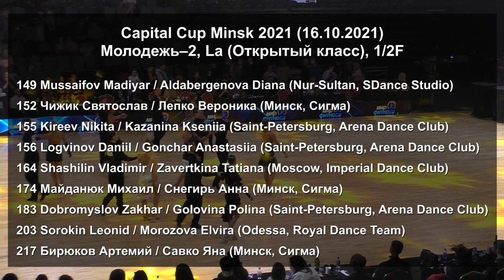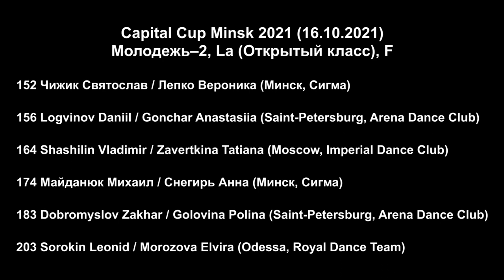Youth under 21, La (Open) 1/2F – Capital Cup Minsk (16.10.2021, Minsk) Ballroom Dancing Competition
Молодежь 2 (до 21 года) (Открытый класс) – Латина, 1/2 финала. Международные соревнования по спортивным бальным танцам Capital Cup Minsk 2021 (Минск, 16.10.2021)

00:01 Список участников
00:22 Cha-cha-cha
02:08 Samba
03:56 Rumba
05:54 Pasodoble
07:41 Jive
09:27 Список финалистов

Список участников:
149 Mussaifov Madiyar / Aldabergenova Diana (Nur-Sultan, SDance Studio)
152 Чижик Святослав / Лепко Вероника (Минск, Сигма)
155 Kireev Nikita / Kazanina Kseniia (Saint-Petersburg, Arena Dance Club)
156 Logvinov Daniil / Gonchar Anastasiia (Saint-Petersburg, Arena Dance Club)
164 Shashilin Vladimir / Zavertkina Tatiana (Moscow, Imperial Dance Club)
174 Майданюк Михаил / Снегирь Анна (Минск, Сигма)
183 Dobromyslov Zakhar / Golovina Polina (Saint-Petersburg, Arena Dance Club)
203 Sorokin Leonid / Morozova Elvira (Odessa, Royal Dance Team)
217 Бирюков Артемий / Савко Яна (Минск, Сигма)